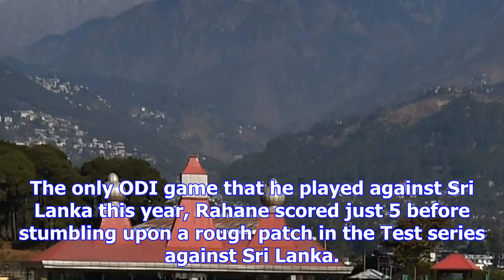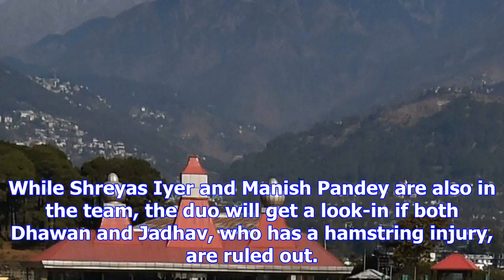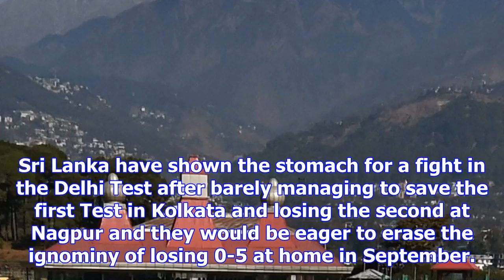Rahane’s form a worry as india aim another clean sweep against sri lanka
more-in A horribly out-of-form Ajinkya Rahane will be aiming to get his mojo back as India, formidab...